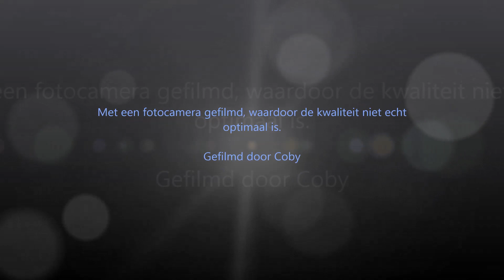Aankomst en vertrek van de NS 20 de Kameel, te Haarlem 01-10-2018